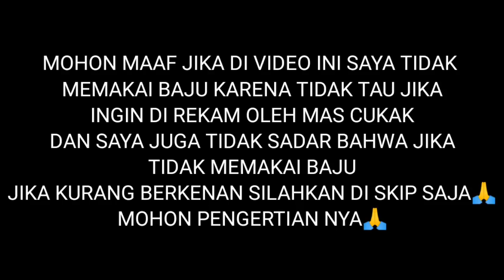SUARA KUNTILANAK CEKIKIKAN BIKIN KAGET